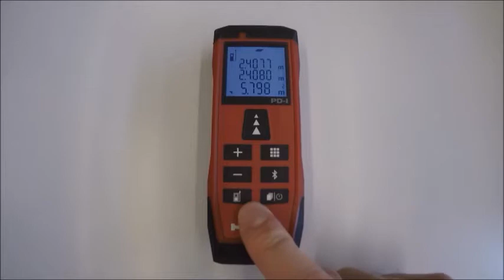How to Repeat Function on your PD-I, Laser Measuring Device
Now,  repeat any function on your laser measuring instrument and save valuable time and energy with these quick , easy tricks. Watch this video to know more.
Here are quick easy steps to quickly repeat function on PD-I, Laser range meter.

To repeat the same function (Area, Volume, Pythagoras and Stake-Out) after having completed a measurement:
1. Press the "Functions" button;
2. Start another measurement;

Get the most out of your indoor measurements with PD-I, Hilti's Laser Measuring Device.